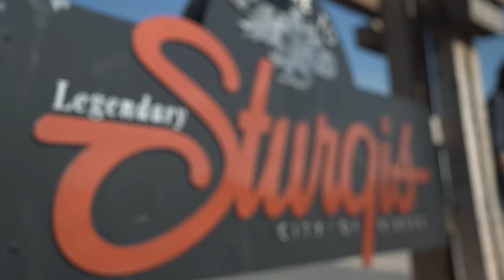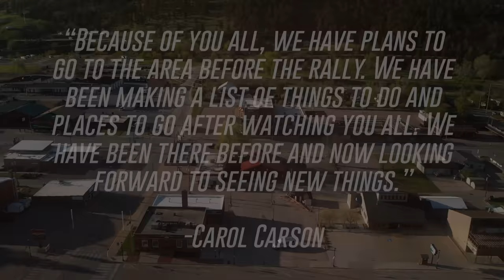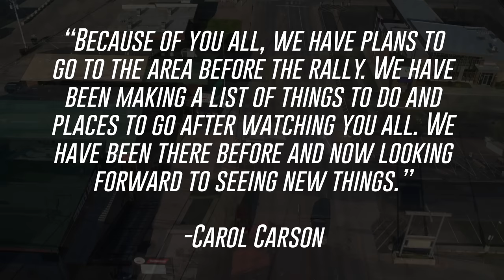Riding Harleys to Sturgis in 2022 WITH NO RALLY!..It’s Empty!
Welcome back to the Sturgis Before the Rally Series! In this episode, we ride into Sturgis Proper with NO RALLY! It was pretty crazy to see how different everything looked without all of the tents, vendors, bikes, and people!

So far this trip, we experienced weather from 105 degrees all of the way down to 35 degrees, we hit, hail, and rain heading into the Black Hills, learned some incredible history from various locals and historians, and got to ride some of our favorite roads! Getting to see the Black Hills without the rally going on was truly an incredible experience, that we're glad we are able to share!

Thanks for all of the support, see ya down the road!

ABOUT STURGIS, SOUTH DAKOTA
The very first Sturgis motorcycle rally was held on August 14, 1938. The event was organized by the town’s motorcycle club called the Jackpine Gypsies who bought and developed large tracks, hill climbs and field areas where the rally would be held.
Today, the Sturgis Motorcycle Rally continues to reap the support and attendance of both participants and motorcycle fans all over the United States and in some parts of the world.